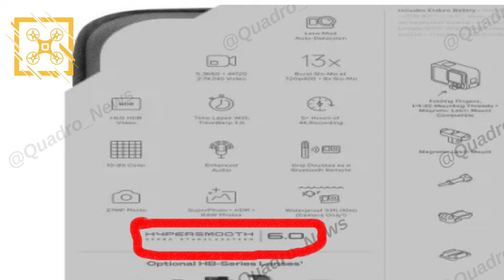NUEVAS IMAGENES DE LA GOPRO HERO 13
En este video Presentamos mas imagenes de la futura GoPro HERO 13 de las cuales te van a Interesar...